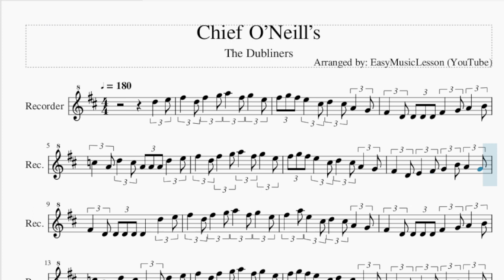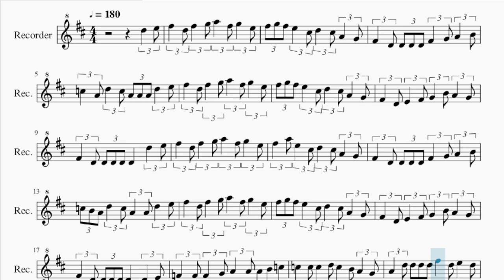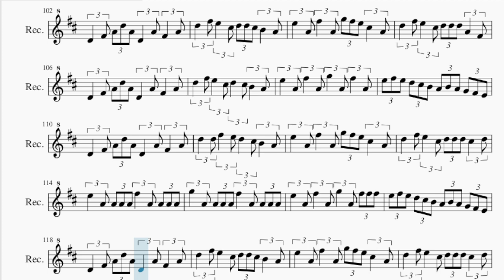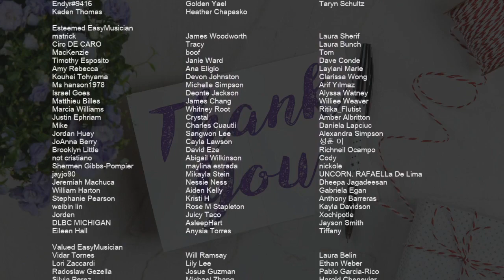Recorder Sheet Music: How to play Chief O’Neill’s by The Dubliners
Comment and let us know how the videos have helped you. It keeps us going! :)Here is a sheet music/tab video on the song Chief O’Neill’s by The Dubliners on the recorder. A recorder sheet music arrangement which is transposed to notes that are easily played by recorder, for the song Chief O’Neill’s by The Dubliners.

EasyMusicLesson teaches you to play the your favorite instrument, through well-arranged sheet music so that you too can learn how to play Chief O’Neill’s by The Dubliners on the recorder as fast as you can. A recorder sheet music with backing tracks to help your play the song better.

Chords of Recorder arrangement:
D Maj   A Min   D Maj   G Maj   D Maj   A Maj   D Maj   D Maj
G Maj   D Maj   A Min   D Maj   G Maj   D Maj   A Maj   D Maj
F Maj   D Maj   A Min   D Maj   G Maj   D Maj   A Maj   D Maj
D Maj   G Maj   D Maj   A Min   D Maj   G Maj   D Maj   A Maj
D Maj   D Maj   G Maj   D Maj   A Min   D Maj   G Maj   D Maj
A Maj   D Maj   F Maj   D Maj   A Min   D Maj   G Maj   D Maj
A Maj   D Maj   D Maj   G Maj   A Maj   D Maj   G Maj   A Maj
D Maj   D Maj   G Maj   A Maj   D Maj   G Maj   A Maj   D Maj
D Maj   A Maj   A Maj   D Maj   A Maj   D Maj   D Maj   A Maj
A Maj   D Maj   G Maj   A Maj   D Maj   D Maj   G Maj   A Maj
D Maj   A Maj   D Maj   G Maj   D Maj   A Maj   D Maj   A Maj
D Maj   D Maj   A Maj   A Maj   D Maj   A Maj   D Maj   D Maj
G Maj   A Maj   A Maj   D Maj   G Maj   A Maj

Melody notes of Recorder:
D5   E5 F#5   D5 F#5   G5 A5   F#5 G5   E5 F#5 G5 F#5 E5   C#5
D5   C#5 A4   G4 F#4   D4 D4 D4 D4
F#4   G4 A4   B4 C5   A4 D5   C5
A4 A4 A4 D5   E5 F#5   D5 F#5   G5
A5   F#5 G5   E5 F#5 G5 F#5 E5   C#5
D5   C#5 A4   G4 F#4   D4 E4   F#4
G4   B4 A4   G4 F#4   D4 D4 D4 D4
D4   D5   E5 F#5   D5 F#5   G5
A5   F#5 G5   E5 F#5   A5 E5   C#5
F#4   G4 A4   B4 C5 B4 A4 D5   C5
A4   A4 D5   E5 F#5   D5 F#5   G5
D4   D4   E4 F4   F4 F4   G4
A4   A4 A4 B4 C5 C5   C5 C5   D5
C5   B4 A4   G4 A4   D5 D5 D5 D5
F#5   D5 E5   D5 C5 C5 A4 D5   C5
A4   A4 A4   B4 C5 B4 B4 C5   D5
F#5   D5 E5   D5 C5   A4 D5   C5
A5   F#5 G5   A5 F#5   G5 E5   C#5
D5   C#5 A4   G4 F#4   D4 F#4   D4
G4   B4 A4   G4 F#4   D4 D4 D4
D4   D4   E4 F#4   E4 F#4   G4
A4   A4 A4   B4 C5   C5 C5   D5
F#5   D5 E5   D5 C#5   A4 D5   C#5